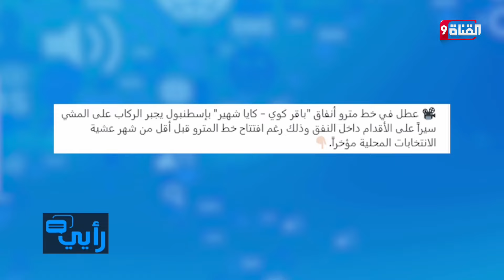واقعة جديدة محرجة لأكرم إمام أوغلو